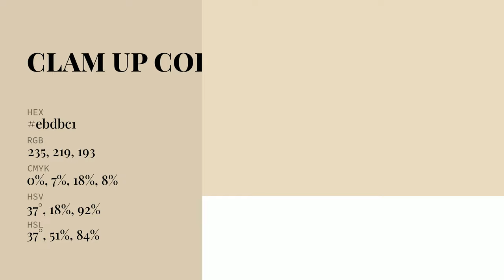Clam Up color ebdbc1 hex Cool Yellow color ebdbc1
What color is Clam Up ? ebdbc1 hex, Cool Yellow color ebdbc1

Hex ebdbc1 Color Code is also known as Clam Up color

Hex ebdbc1 Color code in RGB color code model is created after adding 92.16% red color, 85.88% green color and 75.69% blue color.
Hex ebdbc1 Color code in CMYK color (process color) code model is generated after subtraction of 0% cyan, 07% magenta, 18% yellow, 08% black.